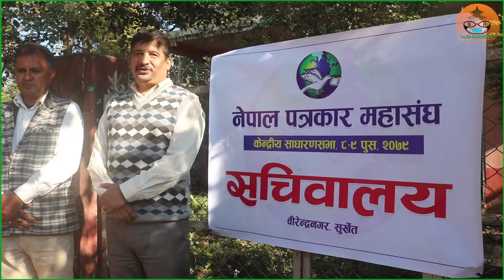पत्रकार महासंघको केन्द्रीय साधारणसभा सुर्खेतमा हुँदै, अध्यक्ष विपुल पोख्रेलद्वारा सचिवालय उद्घाटन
पत्रकार महासंघको केन्द्रीय साधारणसभा सुर्खेतमा हुँदै, अध्यक्ष पोख्रेलद्वारा सचिवालय उद्घाटन ।। Bipul Pokhrel

ठेगाना : वीरेन्द्रनगर-६, सुर्खेत । कर्णाली प्रदेश । नेपाल
फोन : ०८३-५२०९८८